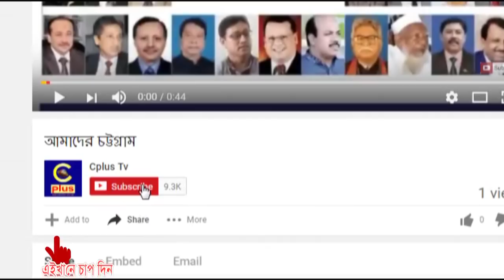দেশের গান..মাঝি পাল উড়াইয়া দে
দেশের গান.